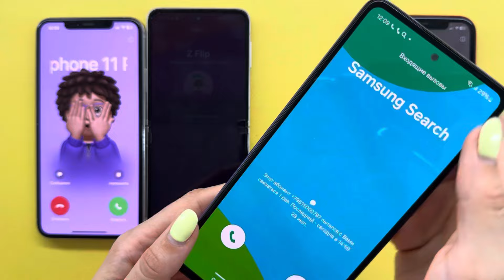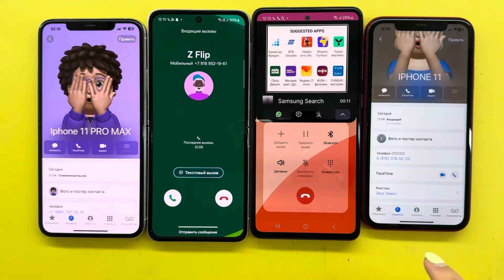Incoming + Outgoing Call + FaceTime Samsung A72+Z Flip3 vs IPhone 11+IPhone 11 Pro Max